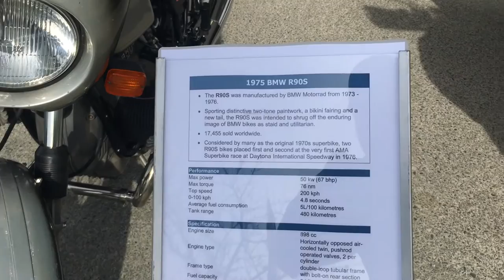100 Years of BMW Motorrad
In this video our local BMW dealer teams up with the Canterbury  BMW owners club to celebrate 100 years of BMW Motorrad, My 4 year old son goes crazy with the filming on thew GoPro too.